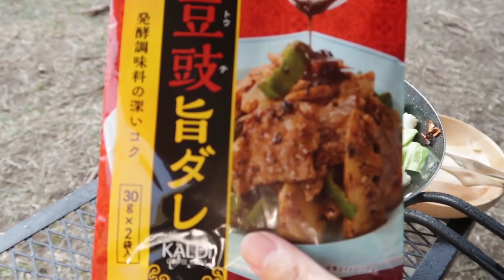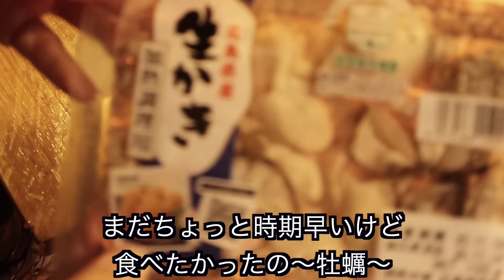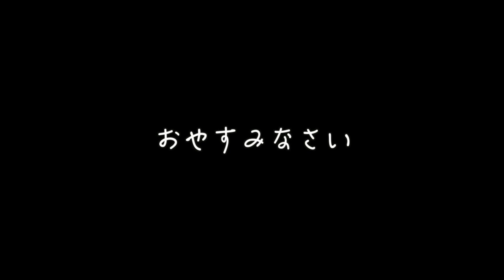【赤ワイン】ぼっち女のソロキャンプ 【ガーリックシュリンプ】Solo camp for a single woman-garlic shrimp and red wine-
いらっしゃいませ、今回は赤ワイン回。
最近この動画がキャンプ飯と名乗っていいものか若干悩んでるぼっち女です。微妙。
いつも来てくださってる常連方、初めましての方、ありがとうございます！

豆鼓（トウチ）焼きそば
鳥肝とハツの赤ワイン煮
アンチョビキャベツ
牡蠣のレタトマオイスター炒め
ガーリックシュリンプ
ベーコンエッグ

使用ナイフ
フライパン

　　　　　ぼっち女 likes 田中芳典 （タナカ ヨシノリ）'s composition!

→いいえ・免許は昔とったので持っていますが料理人としてお店で働いた経験がほぼ0なので普通に素人です！素人の趣味料理なので色々お見苦しいところ・ツッコミどころがあるかと思いますがお許しをm(_ _)m